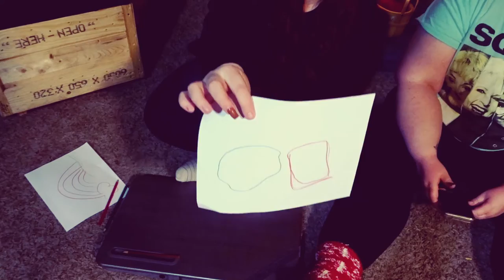The 7 Second Challenge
Hello Friends!

Thank you so much for clicking on our video.
We had a lot of fun filming this for you and hope you all enjoy it as much as we do!!